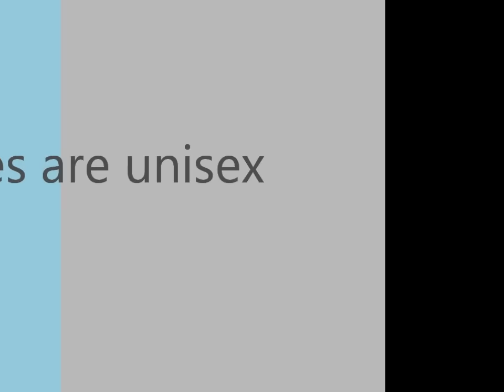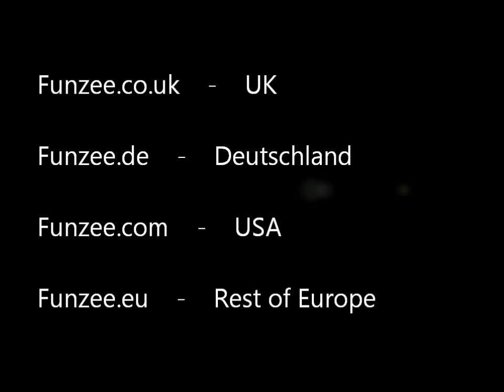Onesie, Romper Suit Ganzkörperschlafanzug: EXCLUSIVE! The latest fashion craze, FUNZEE!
What is an Adult Onesie? You all know the romper suits sometimes called "babygros" or "onesies". They are soft, cosy all-in-one sleepsuits which babies spend all day in. Why should babies have all the fun? Imagine an adult onesie or adult all in one sleepsuit - our funzee (see what we did there?)is a version of this romper suit for adults. So now adults can romp too. Made from 100% cotton, it's comfortable, great for lounging around, warm and cosy, yet a cool alternative to pyjamas. This is a proper adult sleepsuit (adult babygro or adult babygrow - an adult gro or man gro doesn't make sense), and comes in various sizes so we have adult onesies in XS (extra small) to XXL (extra, extra Large). It's what the Americans call loungewear... for lounging around in... or wearing in the lounge. You can snuggle in this suit (snuggle suit), jump in this suit (jumpsuit), sleep in this suit (sleepsuit), romp in this suit (romper suit), it fits your body (bodysuit) even if its a full body (full body suit), you can play in it (playsuit), its great for birthdays (birthday suit - only kidding). Get the picture? Funzee, it suits all kinds of activities. Come along to our websites at:

and check out our range. For fun's sake get a funzee!